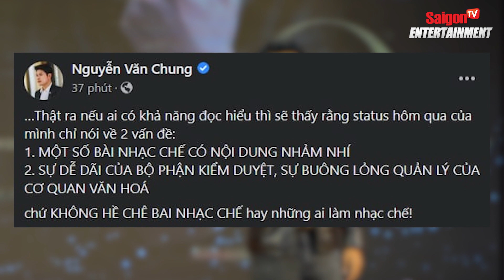NS Nguyễn Văn Chung "Gameshow truyền hình CỔ XÚY NHẠC CHẾ là PHỈ BÁNG ÂM NHẠC" | Saigon TV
Ngày 26/9, nhạc sĩ Nguyễn Văn Chung bức xúc bày tỏ về vấn đề nhạc chế xuất hiện trên truyền hình. Nhạc sĩ Nhật ký của mẹ viết: “Ngày xưa, những bài nhạc chế nội dung nhảm nhí chỉ xuất hiện trên miệng mấy em học sinh hoặc được diễn ở hội chợ. Nhưng bây giờ nó lên các game show truyền hình, thậm chí chương trình về âm nhạc, các sân khấu biểu diễn. Đối với tôi, đó là sự phỉ báng âm nhạc”.